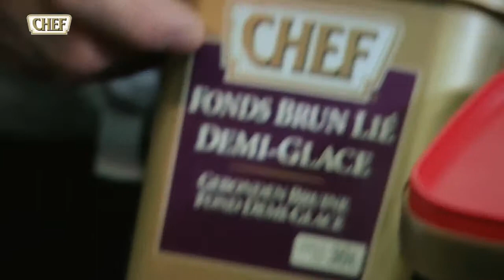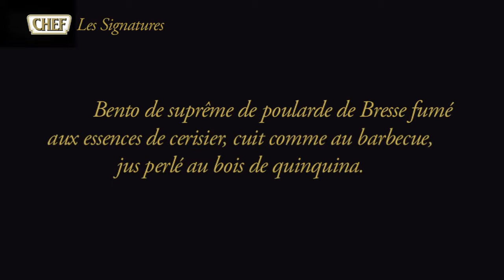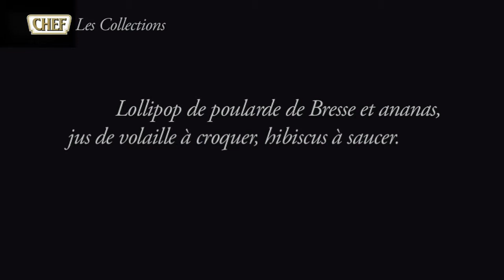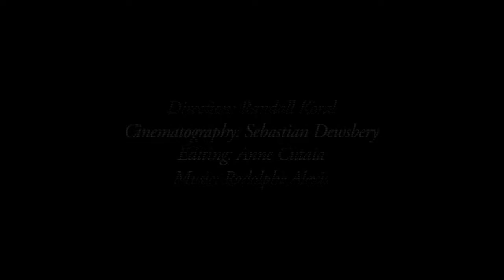IN THE KITCHEN WITH JACQUES DECORET: Chicken Recipes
RUNNING TIME: 04:56
DIRECTION: RANDALL KORAL
CINEMATOGRAPHY AND SOUND: SEBASTIAN DEWSBERY
EDITING: ANNE CUTAIA
Produced by Jardin & Cuisine for Nestlé Professional
Filmed on location at Maison Decoret in Vichy, France